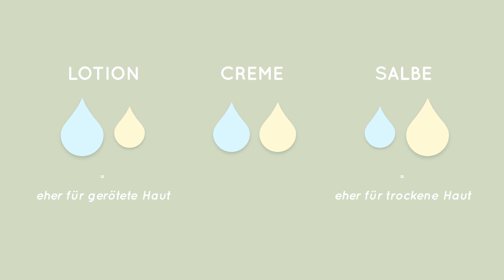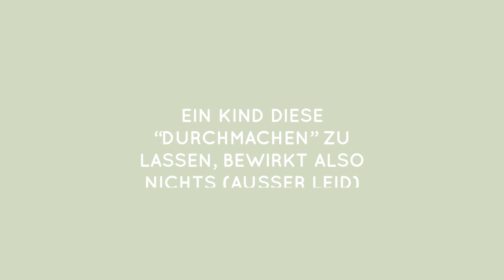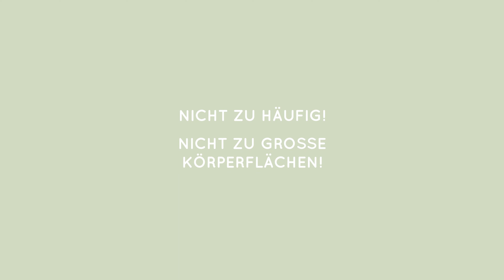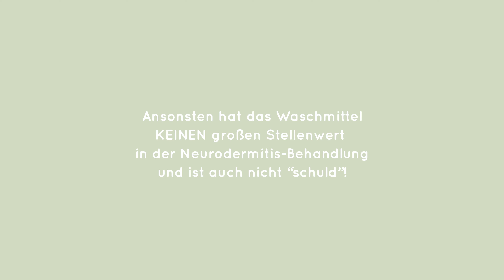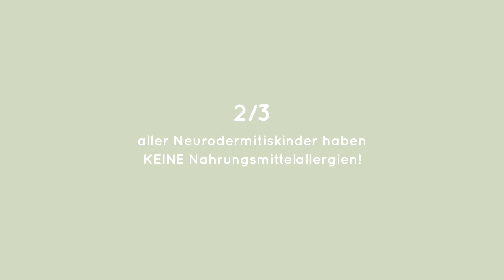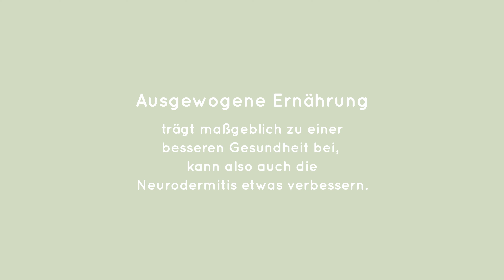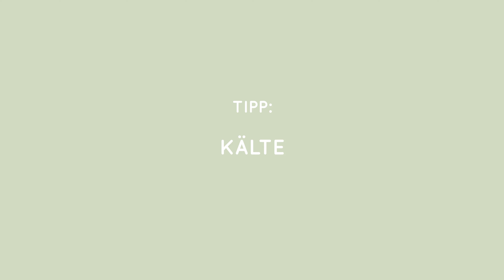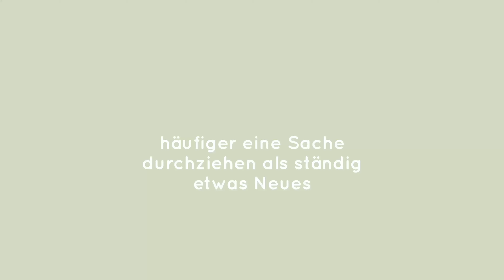So wird Neurodermitis endlich besser! (Tipps zu Cremes, Kortison, Ernährung & Co) | FRAG DR. NELE!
✋ Stopp! Das MUSS doch jetzt mal bald aufhören...

{Inhaltsverzeichnis zum Reinklicken s.u.}

… Nur wenige Krankheiten werden als so dauerhaft belastend empfunden wie die Neurodermitis. Kein Wunder also, dass es hierzu unzählige gutgemeinte Ratschläge, verheißungsvolle Versprechen und die Weitergabe DER Wundercremetipps gibt.

- Wo also nur anfangen, was hilft wirklich und was kann sogar schaden?
- (Was) soll ich alles tun, um bloß nichts unversucht lassen, meinem Kind zu helfen?

In diesem Video habe ich in Ultrakurzform alle wichtigen, wissenschaftlichen (!) und ehrlichen Basictipps und einfache, praktische Grundsätze der Neurodermitisbehandlung zusammengefasst, die ich in der Neurodermitissprechstunde und in meiner Ausbildung zur Neurodermitistrainerin gesammelt habe (an dieser Stelle ein großes Dankeschön an meine Ex-Chefin Siri ❤️).

0:00 Willkommen 🌼
0:25 Was dich hier erwartet
0:41 Was ist unser ZIEL bei der Therapie? Und: Kurze Wahrheit vorab!
1:22 ❶ CREMEN! Warum ist es so wichtig?
2:46 Welche Creme ist die RICHTIGE? (Tipps für den Kauf, über Öl & Naturkosmetika...)
7:12 ❷ TRIGGERFAKTOREN vermeiden
7:30 ❸  KORTISON & Co - Warum überhaupt notwendig?
8:49 Ist Kortison nicht schädlich? ... Wie Kortison SICHER & WIRKSAM sein kann!
10:16 Calcineurinhemmer - über die mögliche Kortison"alternative"
11:07 ❹ Spezialfall HAUTFALTEN (Hals & Co)
12:00 ❺ Die richtige KLEIDUNG
13:20 ❻ Tipps fürs BADEN - Ist Wasser schlecht für die Haut? (& Tipps für Pflegeprodukte)
14:28 ❼ Die richtige ERNÄHRUNG - Lebensmittelallergien
16:24 Welche Lebensmittel machen die Neurodermitis besser? Was ist mit Zucker?
17:04 ❽ ANTI-KRATZ-TIPPS - Es juckt so stark, was tun?
20:12 Extras, die bei großem Leidensdruck helfen können
20:48 ❾ Cetirizin, Homöopathika & Co - warum "ALLES ausprobieren" nicht immer richtig ist
22:11 ❗️MEIN FAZIT

Lass uns connecten! Mein Wunsch ist es, dass dieser Kanal möglichst interaktiv wird und du mir Feedback gibst. Ich freue mich sehr über generelle Fragen und vor allem über Themenwünsche für weitere Videos.
Bis bald, deine Nele!

Film und Schnitt: Amelie Peters